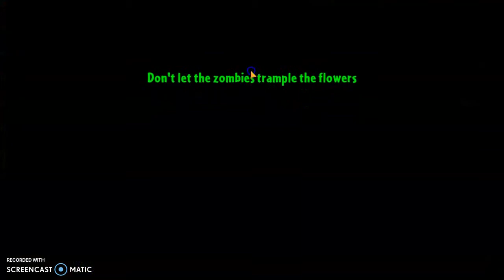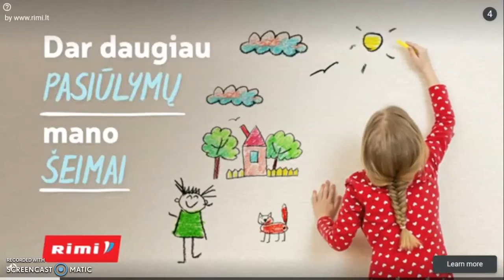Plants Vs Zombies 9 часть получил трайнова горохострела